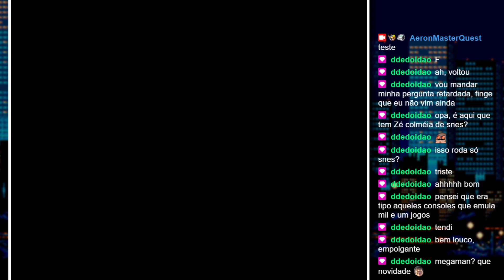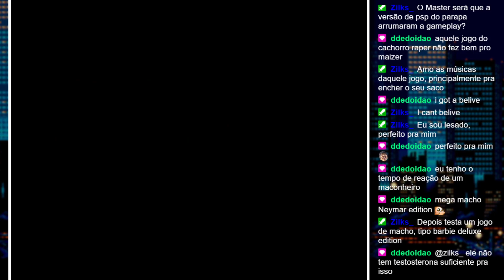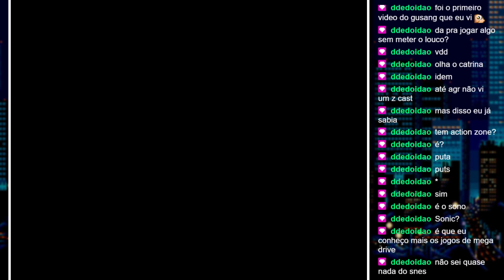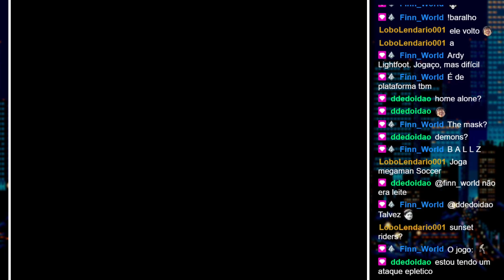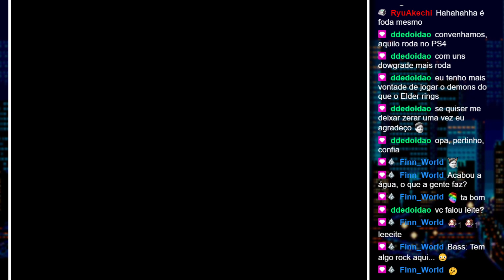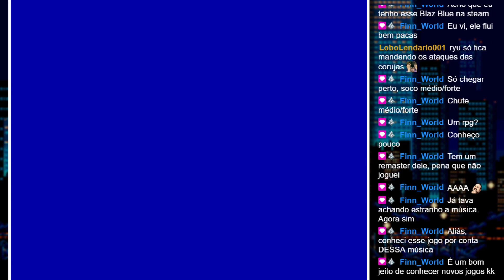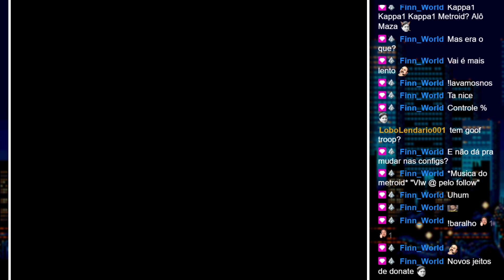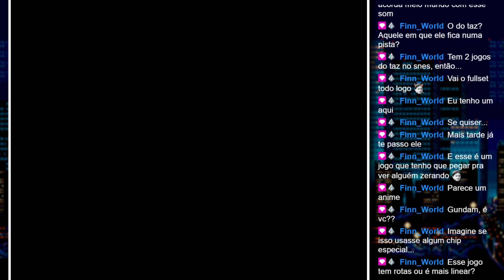Aleatoriedades Aleatórias de SNES... Ou quase isso... Bora testar o Super UFO! - SNES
Com o intuito de poder jogar coisas diretamente do console como randomizer, treinar runs e jogar outras coisa sem a necessidade de gastar rios de dinheiro, comprei O Super UFO, um flash cart como um alternativa mais barata que o SD2SNES, porem mais completo que a maioria, e para testar seu funcionamento, ressuscitamos mais ou menos um antigo quadro do canal, o Aleatoriedades Aleatórias para jogarmos coisas avulsas.

Esta live foi feita no nosso canal lá na roxinha com o nome de usuário AeronMasterQuest (basta procurar por lá), transmitida por volta de JULHO de 2021 (Não posso precisar a data devido só ter a data especifica em que o destaque da live foi feita), e esta sendo repostado agora no canal do youtube em forma de serie.

A gameplay está sendo capturada diretamente do Console (SNES Fat)

Além desse canal tenho o meu canal principal onde posto vídeos editados de analises:

Meu PC:

Placa Mãe Asus Am3+ M5a78l-m Plus USB3 DDR3
Processador FX-8350 Wraith Cooler Octacore 4.0Ghz
16GB RAM DDR3 (4X4)
Placa de Vídeo Gigabyte GTX 1050ti Wind Force 4GB
1TB HD + 620GB SSD